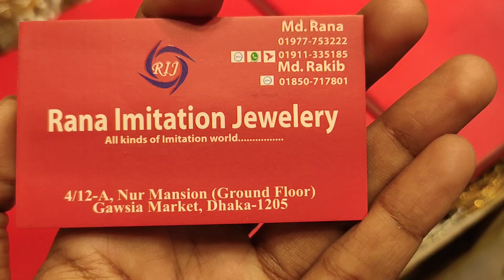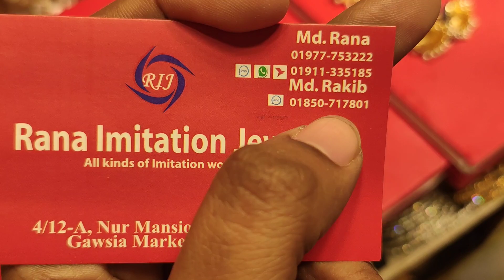Beautiful jhumka earring callection in Bangladesh | HELP TALK